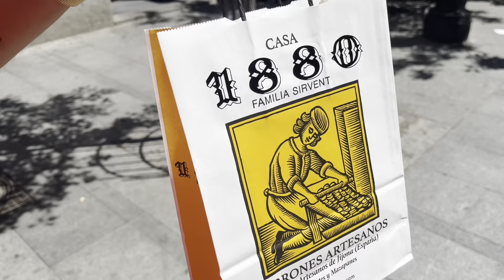Vlog de turistas por Madrid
Bienvenido ♡

En el vídeo de hoy me acompañas
a una de las zonas más turísticas
de Madrid.

Outfit

♡ Top Zara
♡ Bisutería
Pendientes Pandora
♡ Bolso Michael Kors
♡ Zapatos Zara
♡ Labial Clinique
nº 06 poppy pop
♡ Manicura OPI
Big red apple

Política del canal:
◻Se respetuoso si comentas
◻No follow por follow.